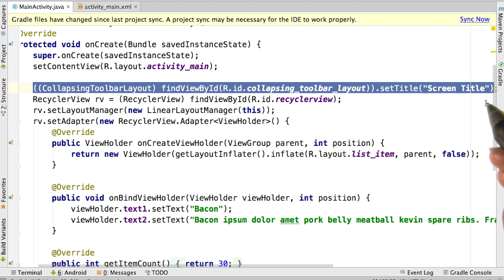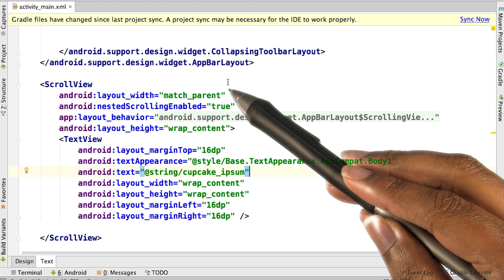Making Scrollable Dynamic Surfaces